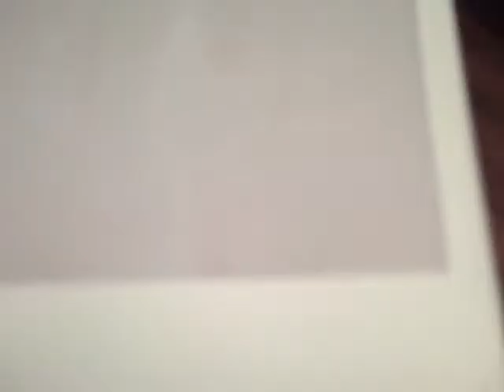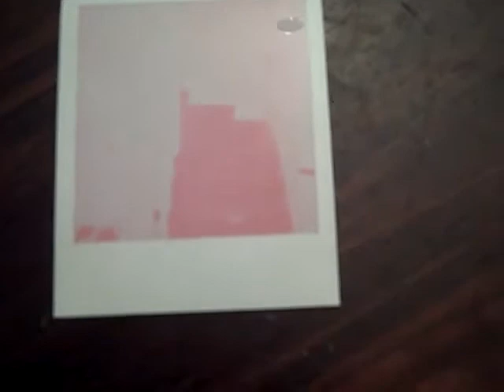Polaroid F-U-N! Day 16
Yeah, honey.